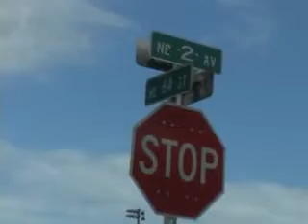HALLAN DAPHNIS WITH EUGEL NICOLEAU AT CHEF CREOLE SEAFOOD IN MIAMI.wmv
My conversation with Eugel Nicoleau A.K.A. Melo Gelo at Chef Creole Seafood restaurant in Miami, Fl. Melo Gelo's new show will start in May of this year.